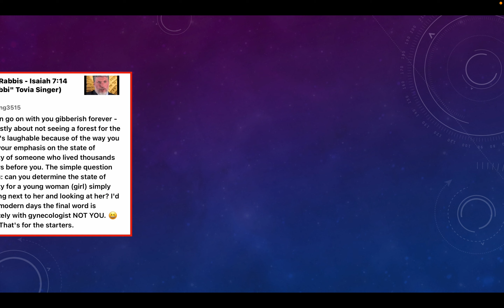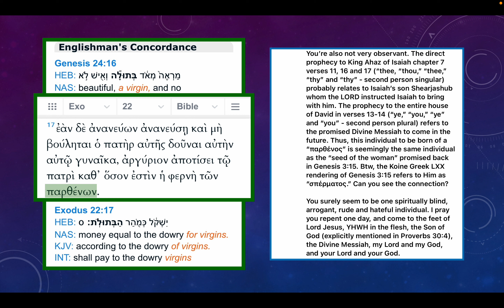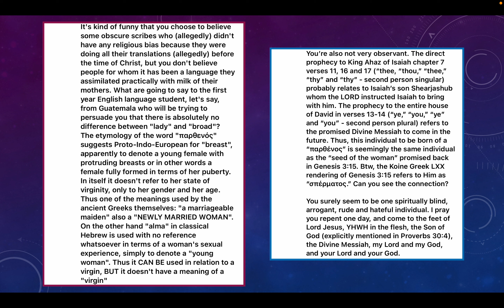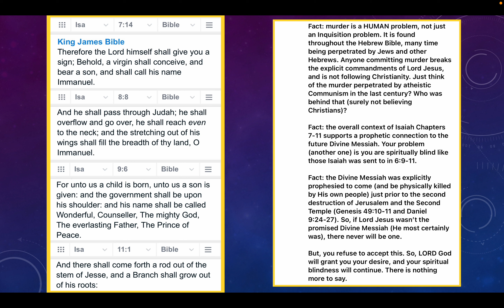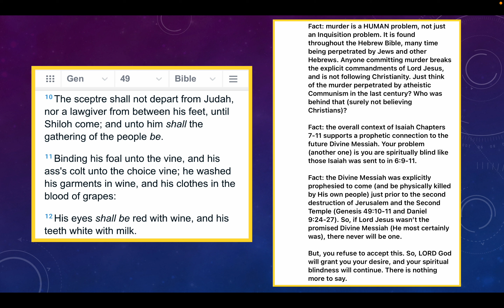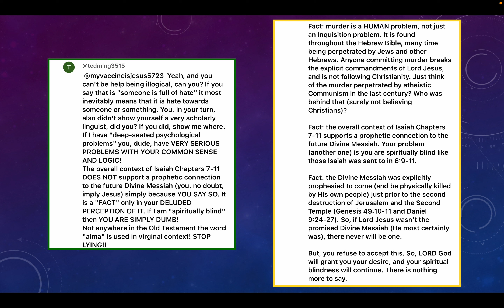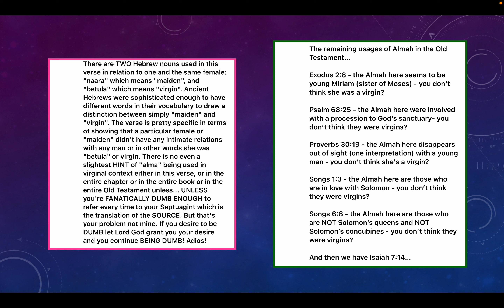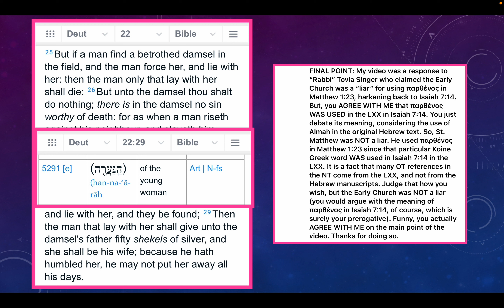Teaching The Rabbis - Isaiah 7:14 (Addendum #4 - Refuting "Rabbi" Tovia Singer)